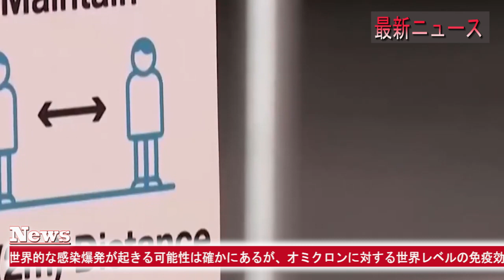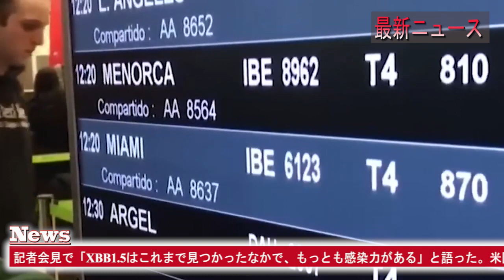最新ニュース 2023年1月29日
中国・習近平がたくらむ「コロナ感染輸出」の恐ろしすぎる危険性